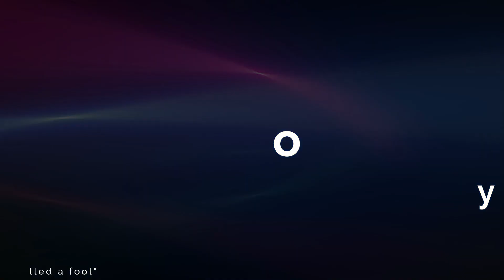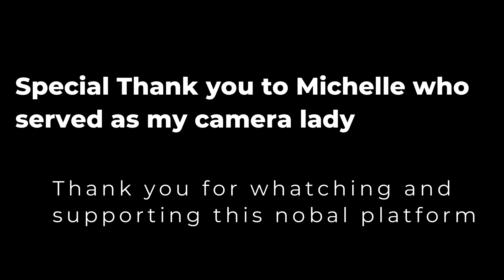A Convo With Johannes A German Film Maker, Shares his Experience As A Voluteer In Ghana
Johannes shares his experience about the perceiption on voluteerism from the perceptive of an European going to Africa.  As a film maker, he has made thought provoking documentaries about the role western media protrays African, e.g: "Making of Kings" and many more.
Watch Divine 419: An award winning short story.
Follow him on his YouTube Channel Krugfilms/Johannes Krug.